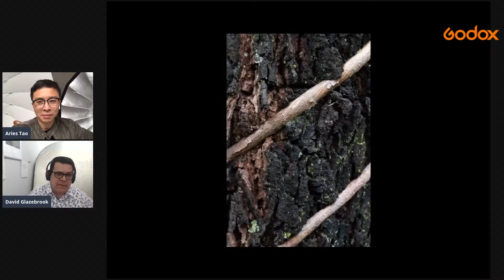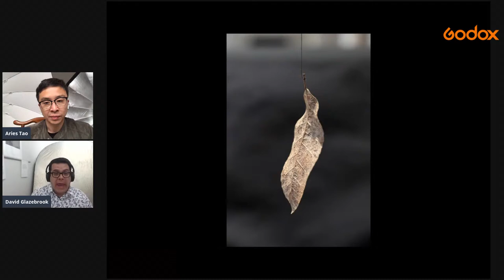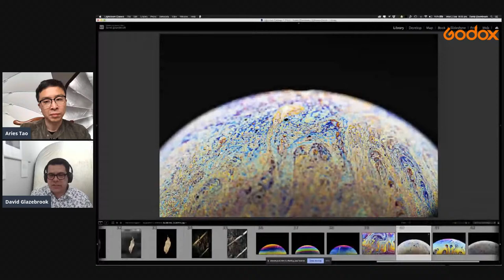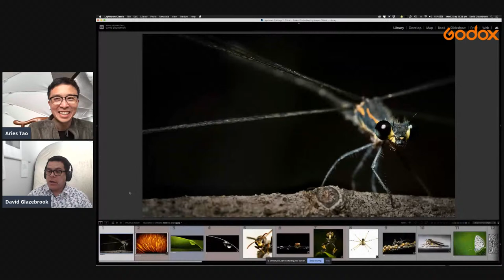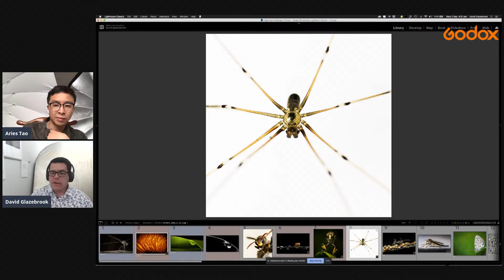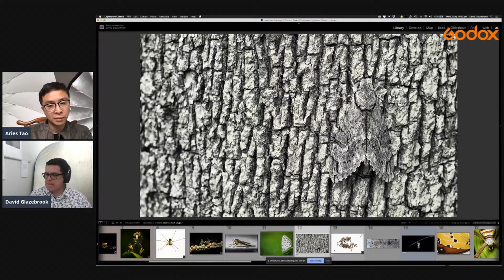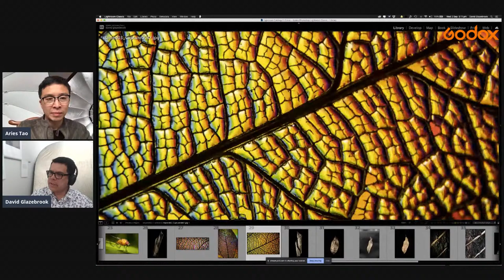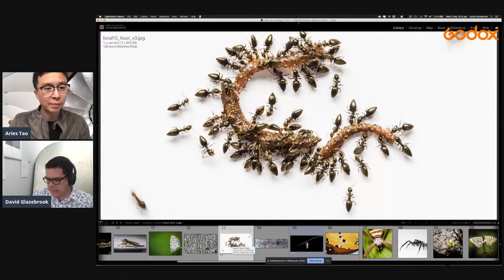Introduction to Macro Photography with David Glazebrook